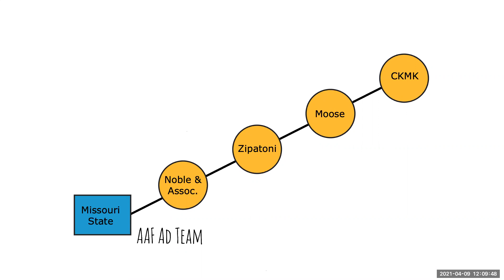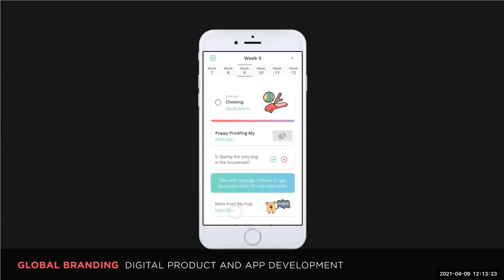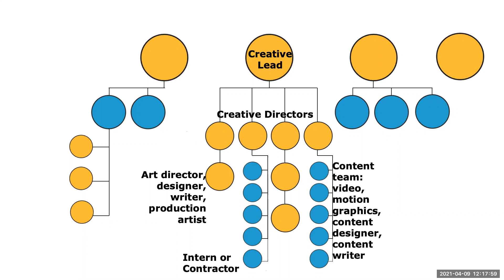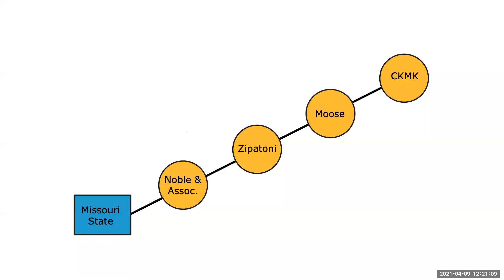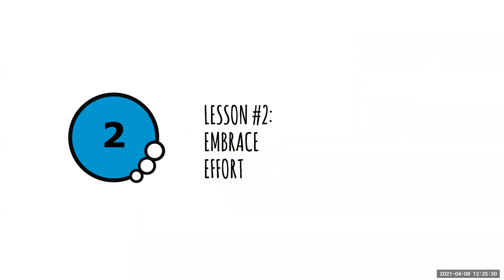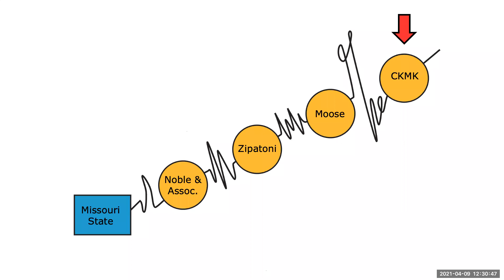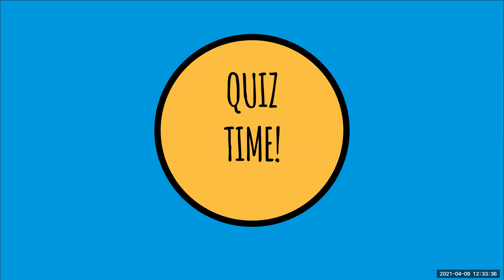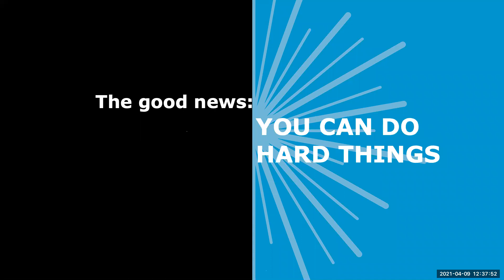DADAH Film and Lecture Series: Teresa Sausville (4/9/2021)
Teresa Sausville has more than twenty years of experience in the marketing and creative fields. She believes in the power of creativity to make authentic connections between people and the brands they choose, and champions that belief in her current role as Executive Creative Director at Nestle Purina.

Over the course of her career, she is grateful to have been a part of global companies as well as small start-ups. In 2003, she left a large company to be a founding member of an independent creative marketing agency that she helped grow 700%+ in only 5 years. In addition to these pursuits, Teresa acted as an Adjunct Professor and Student Advisor at St. Louis University, and is currently an active member of the National Charity League. She is a graduate of Missouri State University, where she was named the College of Business Administration’s Graduate of the Year.

*DADAH Film and Lecture Series funded in part by The Speakers Series